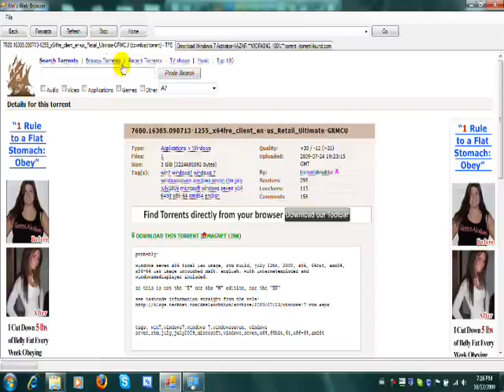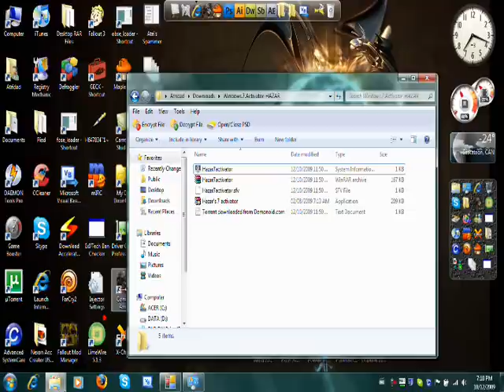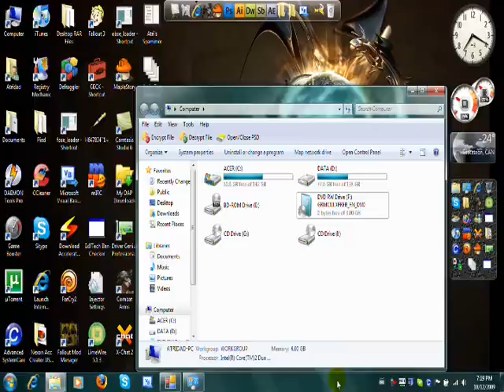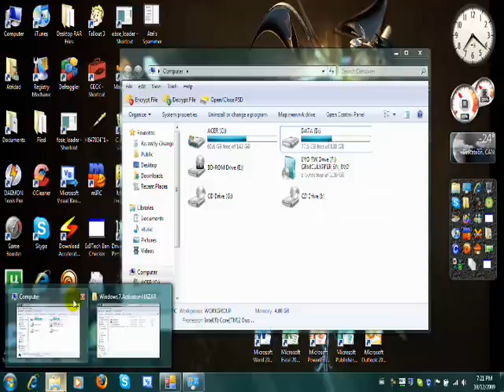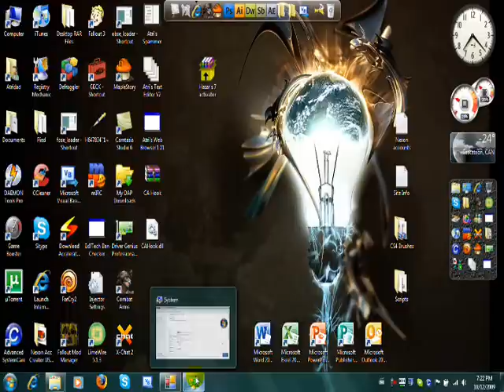How to get Windows 7 ULTIMATE 32 or 64 bit FREE!!!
Hey, this is my 2nd Tutorial so not flaming or spamming hating on my vid alright? I'm new to this.

and all downloads/content.
And, credits to me for putting together this video.